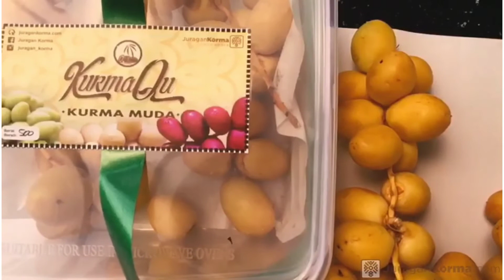Udah nyobain kurma muda blom?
KURMA MUDA BARHEE DARI KURMAQU HADIR LAGI

Emang yaaa Kurma Muda ini cukup dicari dan diminati oleh banyak orang.
Salah satu kurma yang dicari gak hanya saat Ramadhan.
Konon sih katanya bisa jadi perantara ikhtiar mendapatkan momongan.
Selain itu, untuk orang yang gak terlalu suka manis, dan senengnya n sukanya sama yang ada sensasi _asem-asem kriukkk krenyesss_ gitu, Kurma Muda ini bisa jadi favorit.
Buktinya PO pertama beberapa hari lalu, langsung ludes.
Karena itu, kami hadirkan kembali Kurma Kuda 🐴 Barhee untuk anda yang masih "kecarian".
waaahhh... seneng kan ???!!! 😍

Yuk yang minat order, bisa langsung order di mitra Juragan Korma ID terdekat di kota anda

🧕🏻 *MinQu*
si Juragan Korma